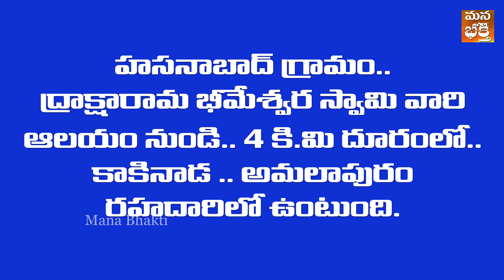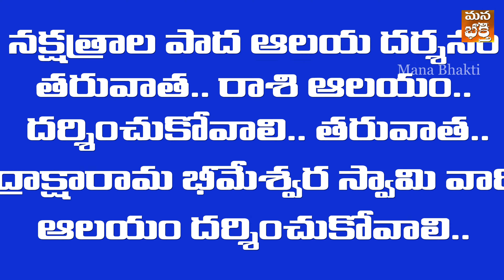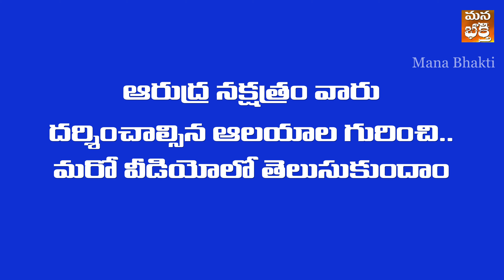మృగశిర నక్షత్రం వారు దర్శించాల్సిన ఆలయాలు | Mrugashira Nakshtram | Temples | Mana Bhakti